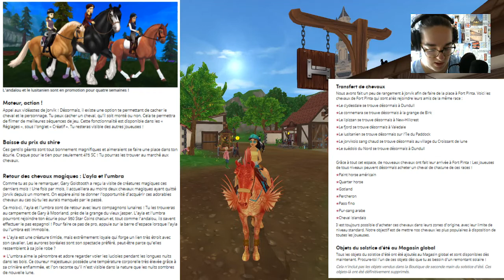PROMOTIONS & EQUITATION DE TRAVAIL | Star Stable Online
Bonjour a tous, Aujourd'hui je vous montre une nouvelle vidéo sur la MAJ du 6 Juillet 2022 avec : Une compétition spéciale pour les chevaux ibères ! Des réductions ! Les Chevaux de Jorvik ! Moteur, action ! Baisse du prix du shire ! Retour des chevaux magiques : L'ayla et l'umbra ! Des compagnons lunaires ! La boutique bonus ! Transfert de chevaux ! Objets du solstice d'été au Magasin global ! Tout ça sur Star Stable Online.

LA SEMAINE PROCHAINE
L'hôtel Wolf Hall accueille ses premiers visiteurs étrangers, mais les choses ne se passent pas comme prévu.

Bon Visionnages !

↓↓INFO↓↓

↓Star Stable↓

↓Joueuse↓
Pseudo→ Lucy MONSTERBORN
Niveau→ 21
Serveur→ Blueberry Mountain
Nombre de chevaux→ 50

🐎↓Cheval↓
Nom→ Redfish
Surnom→ Prince
Sexe→ male
Niveau→ 15
Race→ Le Sedna

↓Vidéo↓
Miniature→ Canva.com
Micro→ Tonor